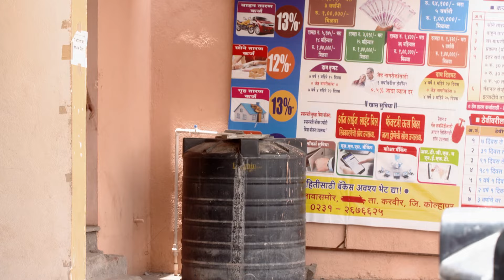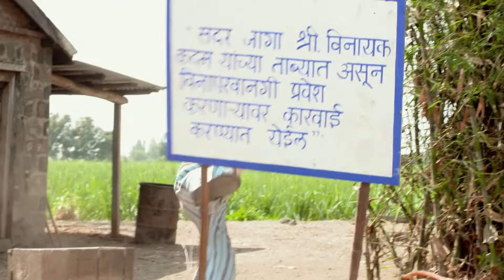Tuzhat Jeev Rangala - Full Ep - 508 - Hardik Joshi, Akshaya Deodhar - Zee Marathi